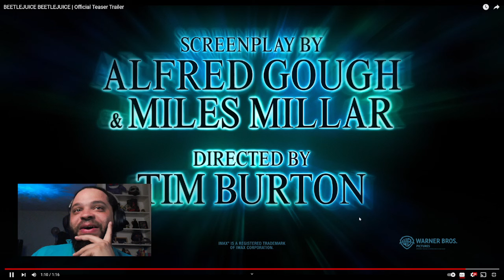Boss Reacts - Beetlejuice Beetlejuice Teaser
The long awaited sequel to one of my all-time favorite films is here!